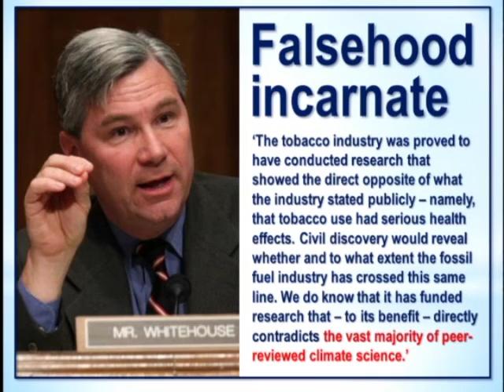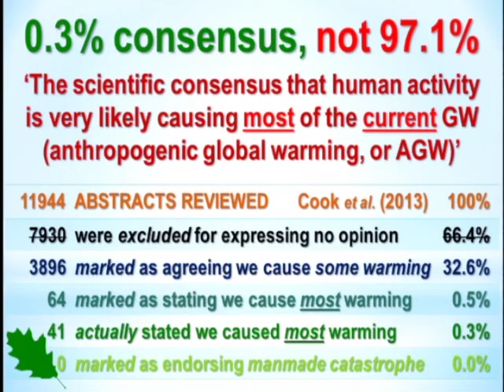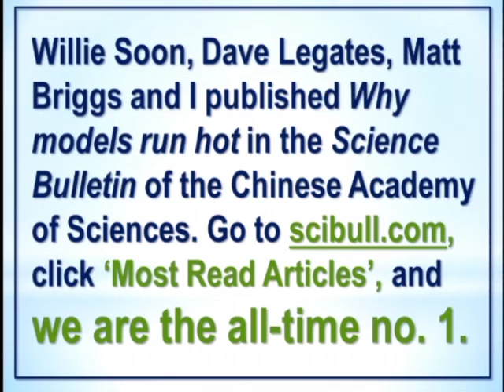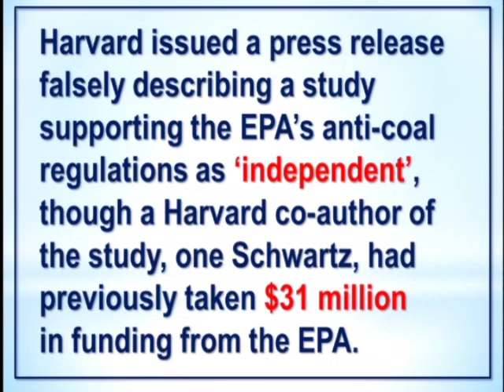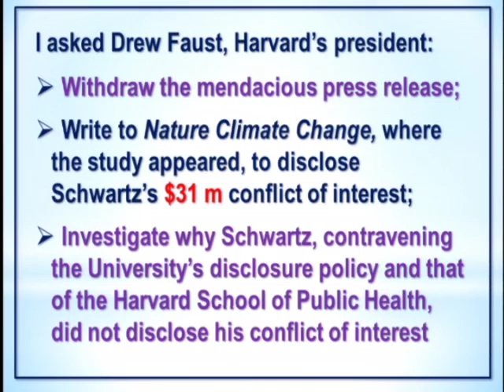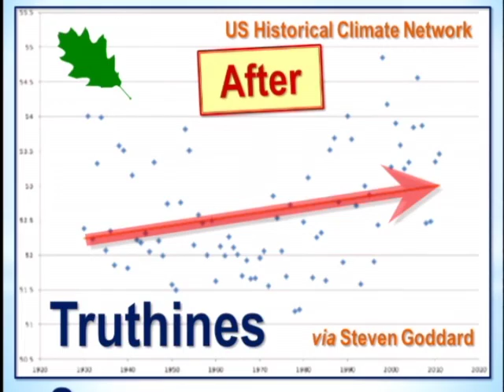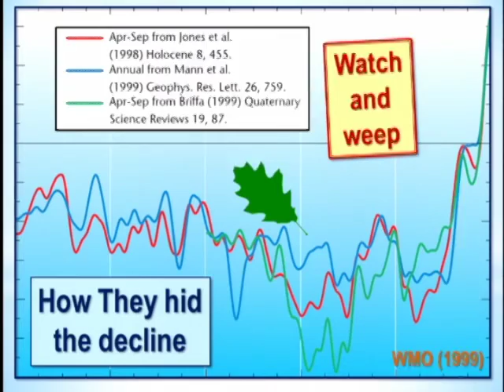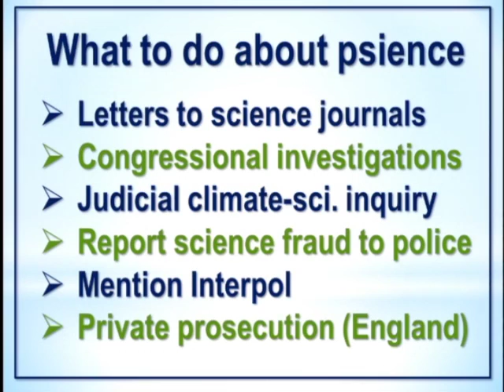Christopher Monckton, ICCC10 (Panel 11: Attacks on Scientists and the Corruption of Science)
Lord Christopher Monckton presents “Lord Christopher Monckton presents “Defending Climate Heroes: Prosecuting Climate Fraudsters” at the Tenth International Conference on Climate Change in Washington, DC July 12, 2015. To watch all presentations from this conference and others, visit ClimateConferences.Heartland.org” at the Tenth International Conference on Climate Change in Washington, DC July 12, 2015. To watch all presentations from this conference and others, visit ClimateConferences.Heartland.org